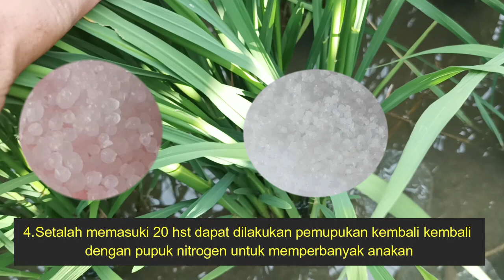PERAWATAN DAN PERLAKUAN PADI VEGETATIF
Pada pertanaman padi terdapat tiga fase pertumbuhan, yaitu fase vegetatif, fase generatif dan fase pemasakan.   fase Vegetatif Fase ini terjadi sejak hari pertama hingga hari ke-30 setelah bibit padi ditanam
Umumnya sebagian varietas padi akan membentuk anakan setelah hari ke-5 sampai dengan hari ke-15 setelah tanam. Semakin banyak anakan yang terbentuk maka semakin besar peluang untuk mendapatkan hasil panen yang lebih banyak, untuk itu petani harus benar-benar mencermati fase ini, agar tidak salah dalam melakukan perawatan, karena fase ini adalah fase penentuan keberhasilan petani dalam melakukan usaha tanaman padi.